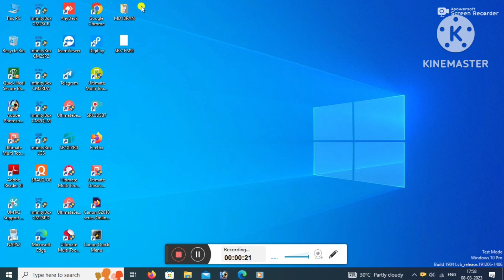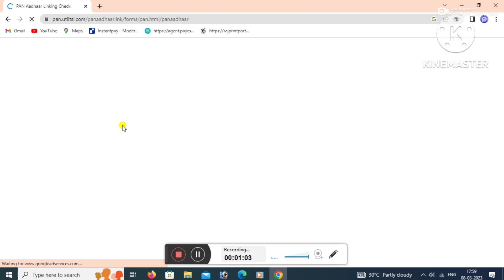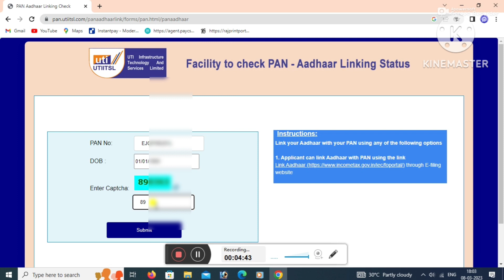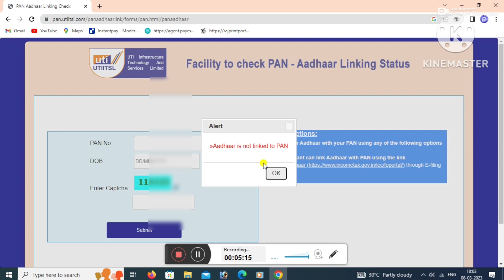pan card to aadhar link घर बैठे चेक करे लिंक है या नहीं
Introduction:-
Link 🔗
Ibran Enterprises
MY TELIGRAM:
- Hey, I'm using Telegram to chat. Join me!
Keep smiling 😂
:::::::::::::::::::: Good 👍
Keep Supporting Us:
Real Sports Complete watch ⌚ Video 📸
Video Me Bataiye Gai Jankari Agar aapko Acchi Lagi
press kar lena
. Thank you so much...